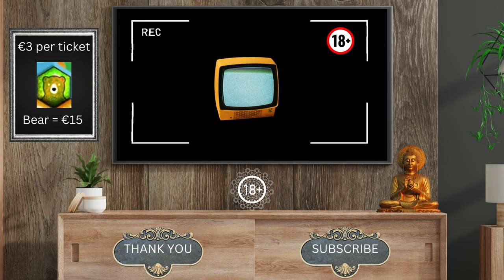SCRATCH TICKETS FOR THE WIN